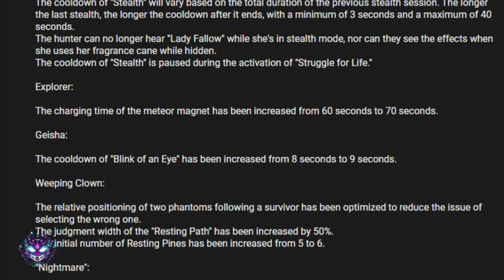New Round of Buff/Nerfs [Test Server] / Mercenary Skin (Fragments) l Identity v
Esports series IDV-ES new costume for Mercenary!
Obtain it with Echoes or Fragments, and it can also be redeemed with Golden Apples in the store at the same time. Available September 26th, don’t miss out!